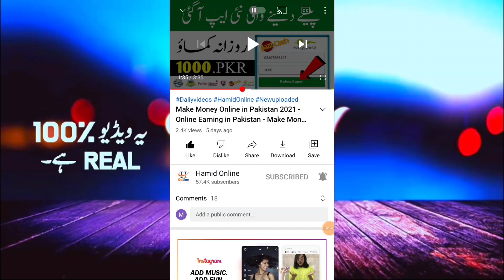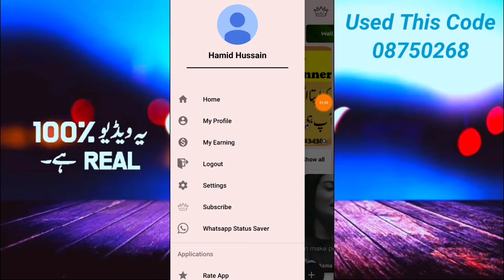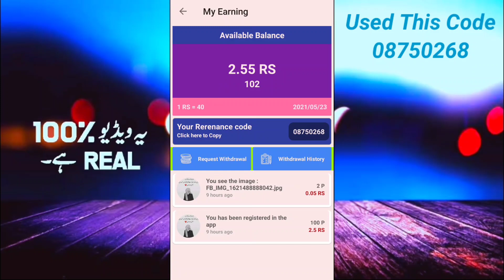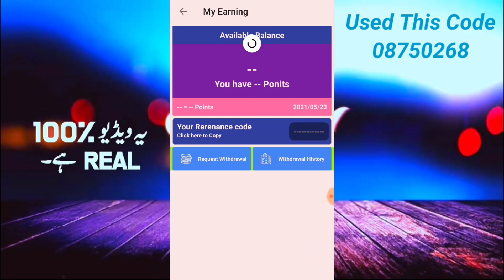Online Earning App - Pakistani Earning App - Online Earning in Pakistan - Withdrawal with Easypaisa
For Apps/Business/Promotions☆

▶️Instagram ID .

Your Quarries :-
 (1) how to earn money online 2020. by hamid online
(6) Paise kaise kamaye. by hamid online
(7) How to earn money online from App.
(15) Online earning in Pakistan. by hamid online
(16) earn money in pakistani apps.
(20)How to Earning Online In Pakistan)
(21)how to make money online in pakistan by hamid online
(22)how to earn money from mobile games